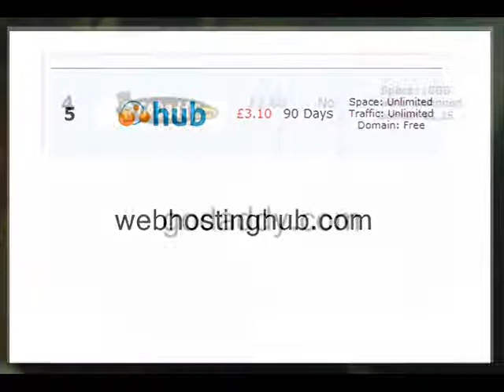2012 Hosting Sites